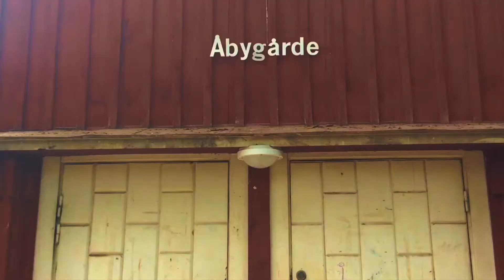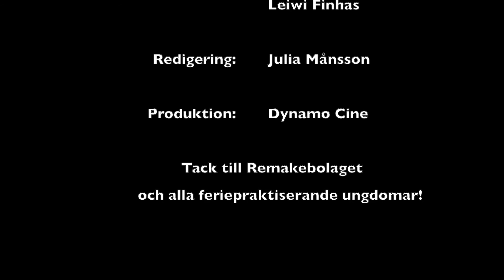Filmprojekt i Västerhaninge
Julias projekt